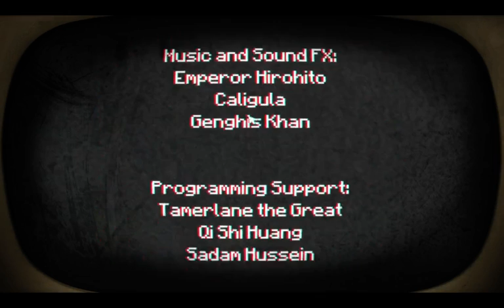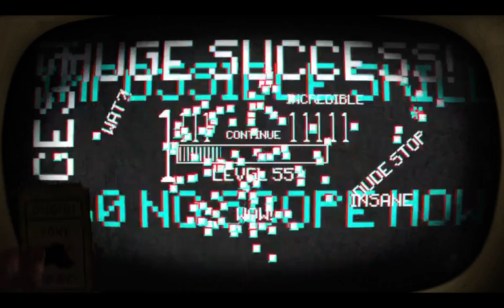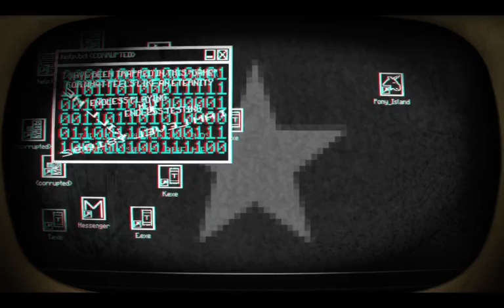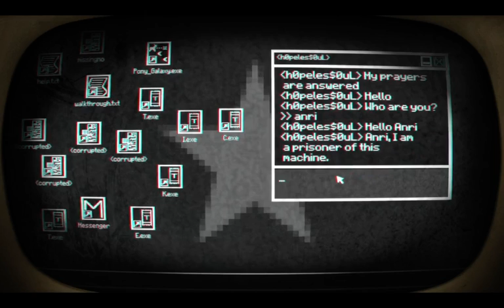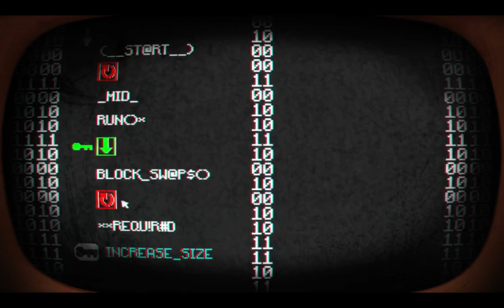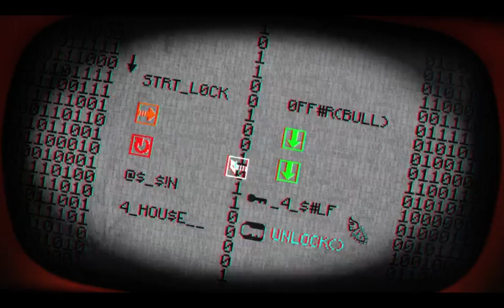PonyIsland 1The Devil is a Brony